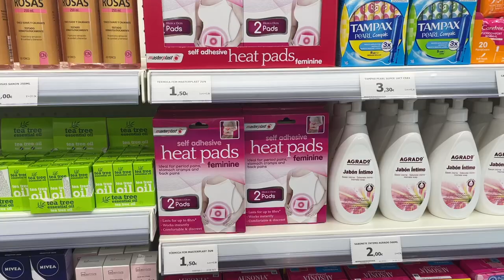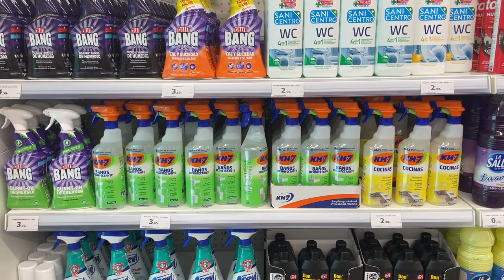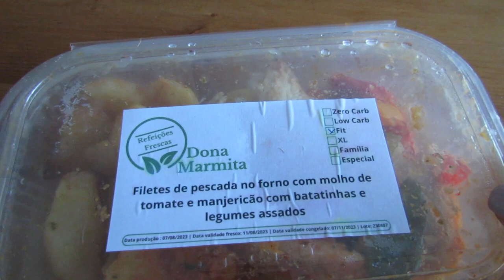Vlog || Comprinhas na Pepco e marmitas @dona_marmita || Filipa da Costa